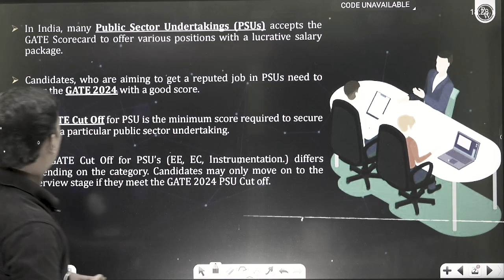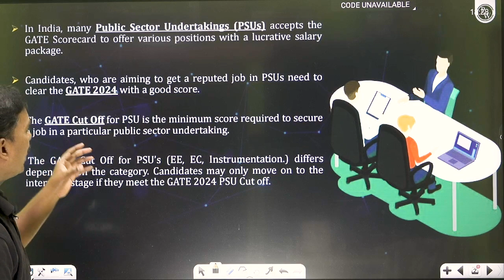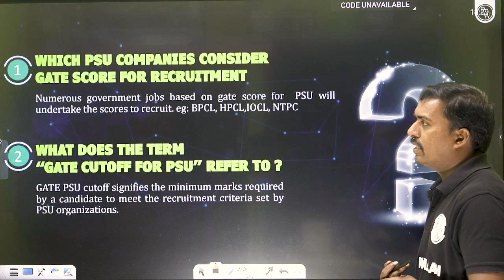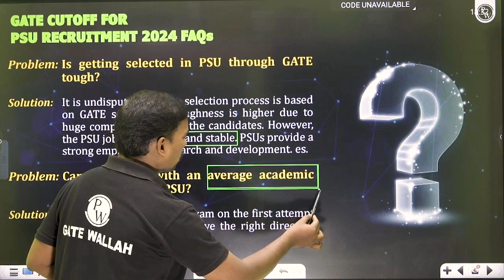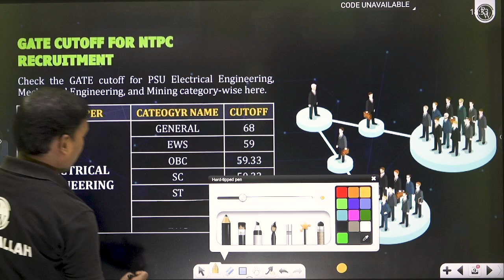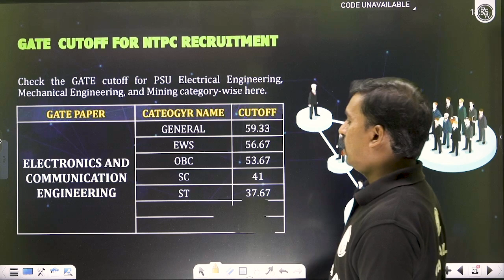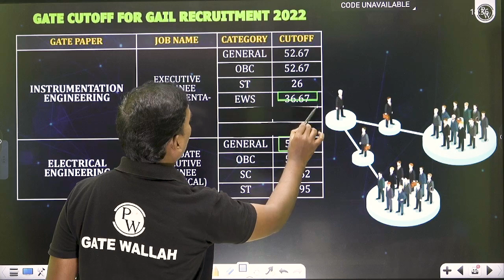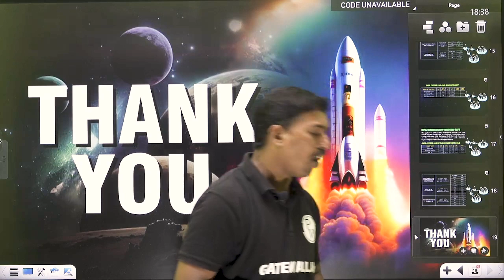GATE 2024 | Required Cut-Off For PSUs 🤔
In this video, we delve into the critical aspect of determining safe scores and the requisite marks for securing coveted positions in Public Sector Undertakings (PSUs) through GATE 2024. Join us as we analyze past trends, eligibility criteria, and the competitive landscape to provide insights into what constitutes a safe score for different PSUs.